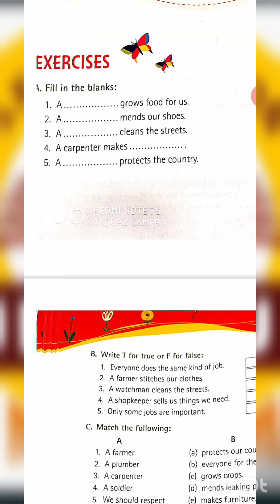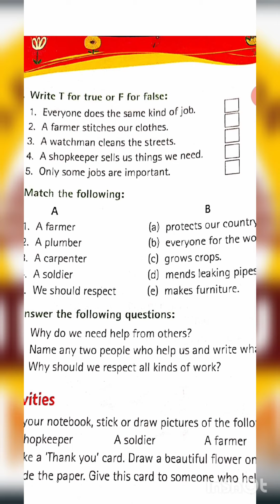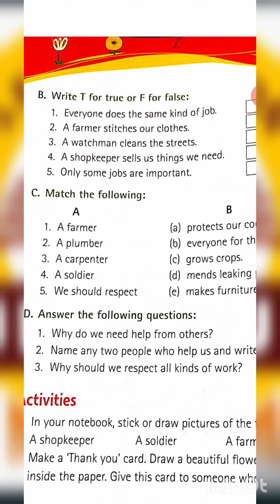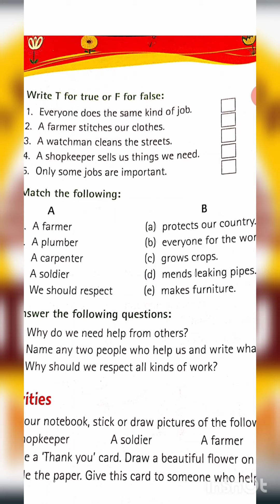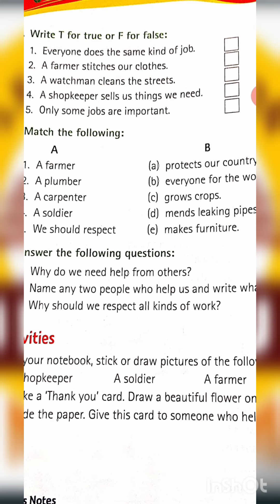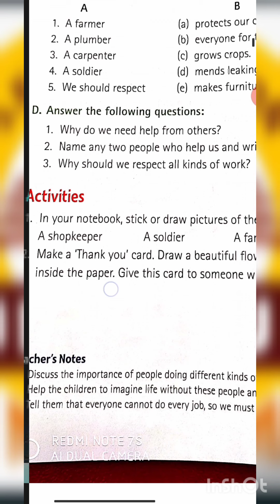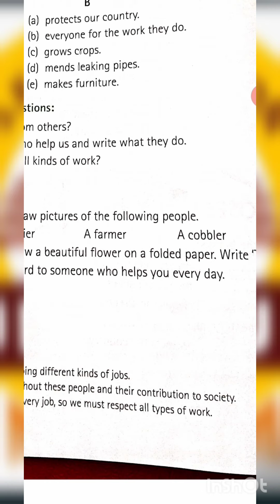01 EVS CH 12 PART 2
Grade_01_EVS_CH_12_PART_2
by Chhaya Mam